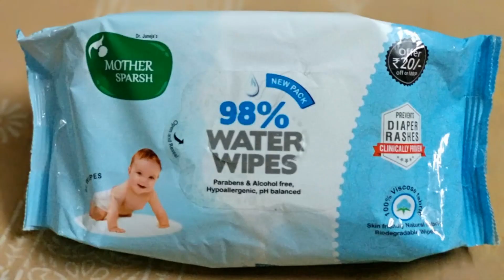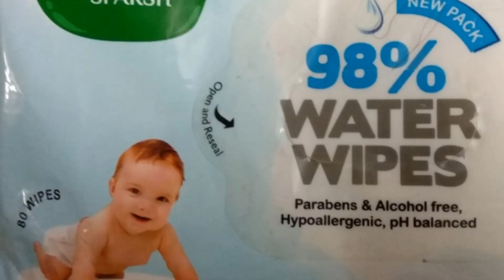98% WATER WIPES?? / *LIVE DEMO* / MY HONEST EXPERIENCE WITH MOTHER SPARSH BABY WET WIPES/umavlogs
98% WATER WIPES / *LIVE DEMO* / MY HONEST EXPERIENCE WITH MOTHER SPARSH WET WIPES/umavlogs
BEST BUY LINK- Mother Sparsh Baby Water Wipes
14 TIPS SKIN & HAIR CARE FOR PUJAS/NAVRATRI
POST YOUR QUERIES IN THE COMMENT SECTION.

SEND YOUR QUERRIES OVER COMMENT, FACEBOOK & TWITTER. ALSO WATCH OUT INSTAGRAM FOR EXTRAS. WILL TRY TO RESOLVE YOUR ISSUES AND REPLY BACK.